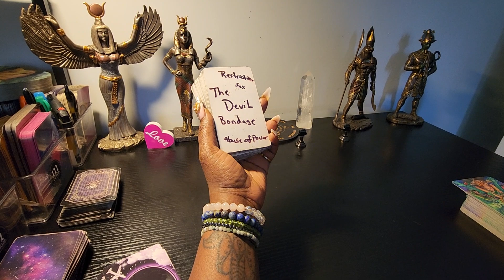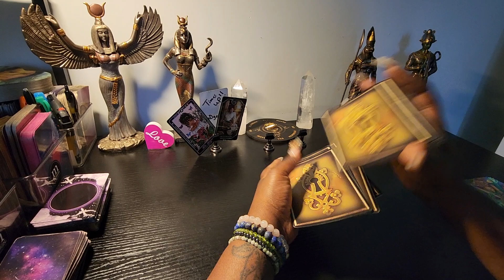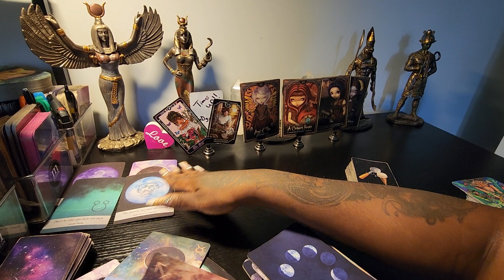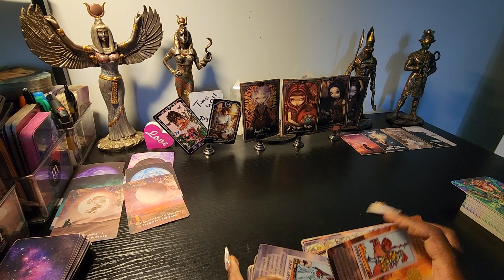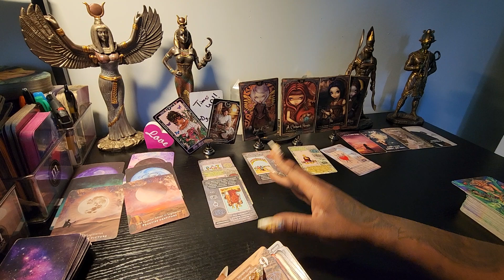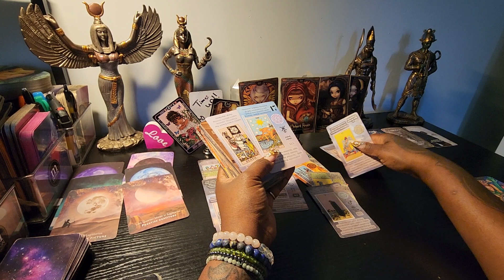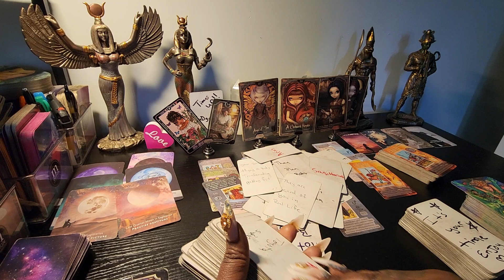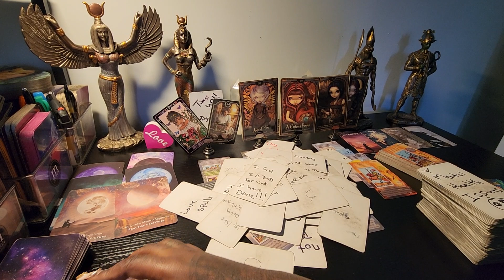this person knows they messed up you didn't take the bate 🤨